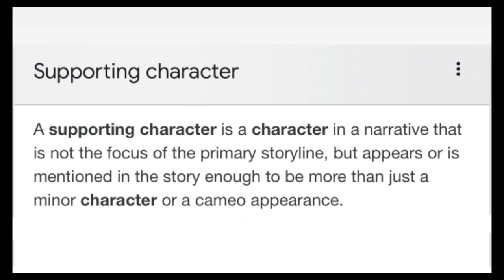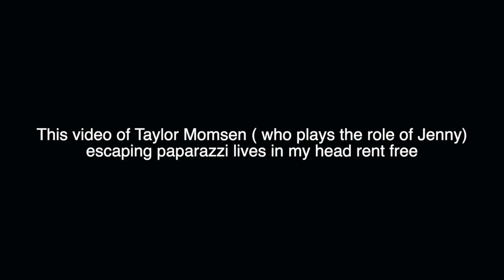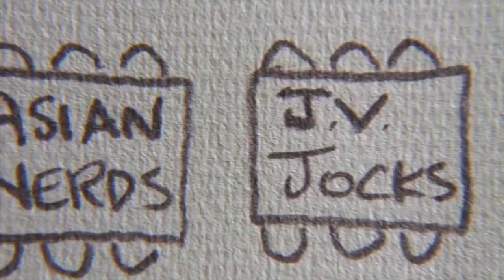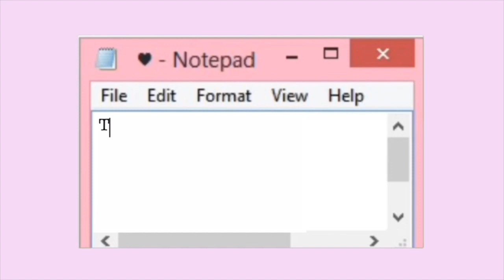Dressing like side characters from TV shows/movies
hey y'all
I've been editing this video since forever :) and I really do hope you enjoyed it. It's longer and a little different from my normal videos but I truly enjoyed every millisecond of it
M u s i c :
If you have no idea who I am
Well
I’m Adriana.
I’m 16.
And that’s about it
Video Editing:
final cut pro
Apps used to make the Thumbnail
Picsart
Phonto
(like this video if you liked it :|  )
Do not forget to have an amazing day and an even better week
Love,
Adriana.